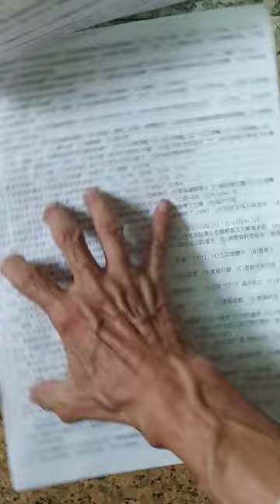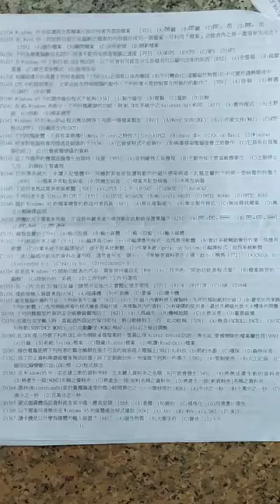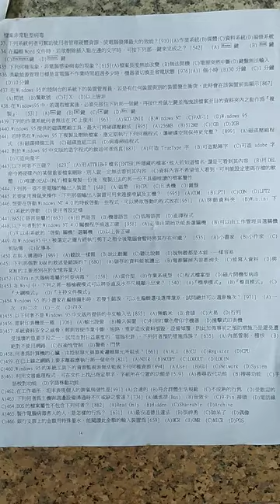VID 高中資訊課程 電腦考古題 all 共有五百零一題 選擇題 含答 HKS HKHS 另有短片